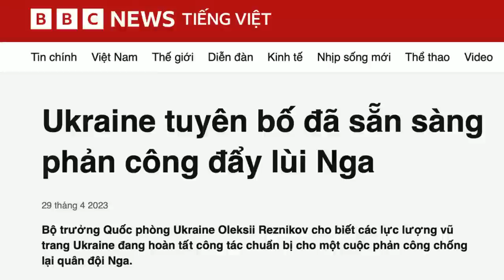U Cà dập Nga như cối giã cua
Quân Ukraine đã tấn công ba địa điểm ở Nga trong ngày 29/4. Đó là Làng Suzemka, ở vùng Bryansk, cách biên giới đông bắc với Ukraine khoảng 10 km; 5 ngôi làng khác ở vùng Belgorod (phía đông Ukraine) bị mất điện sau khi trúng pháo của Ukraine; và ở miền nam là vụ tấn công bằng drone vào kho dầu ở cảng Sebastopol trên bán đảo Crimée.